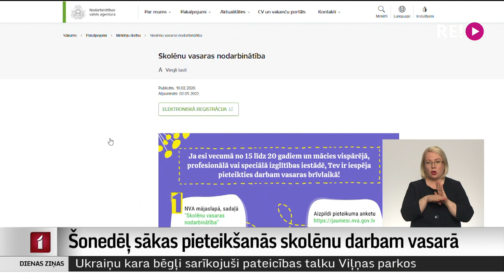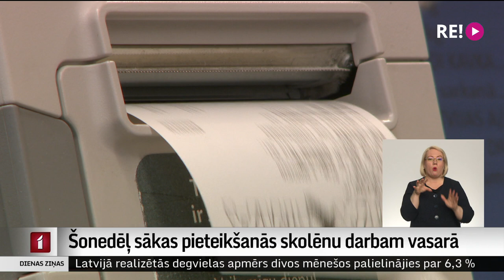Šonedēļ sākas pieteikšanās skolēnu darbam vasarā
Šodien sākusies skolēnu reģistrēšanās nodarbinātībai vasarā. Pašlaik tiek pieņemti pieteikumi darbam Rīgas reģionā, rīt sāks pieņemt skolēnu pieteikumus darbam Kurzemē un Zemgalē, bet ceturtdien varēs reģistrēties visi tie skolēni, kuri vasaras brīvlaikā vēlas strādāt Vidzemē un Latgalē. Tā kā darba vietu skaits arī šogad ir ierobežots, skolēni aicināti reģistrāciju neatlikt uz pēdējo brīdi. Turklāt šovasar valsts līdzfinansētajās darba vietās drīkstēs strādāt arī Ukrainas civiliedzīvotāju bērni. Vairāk Vitas Anstrates sižetā.